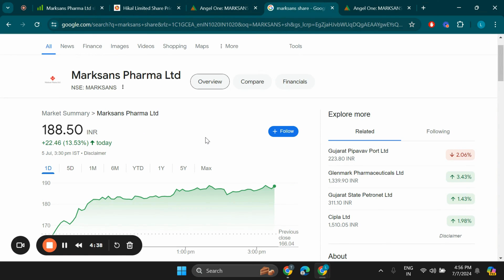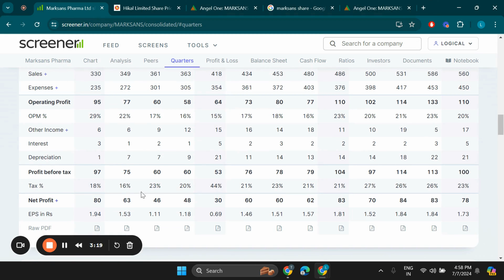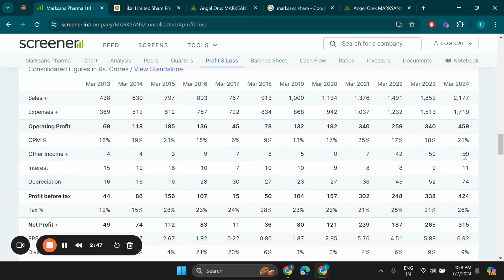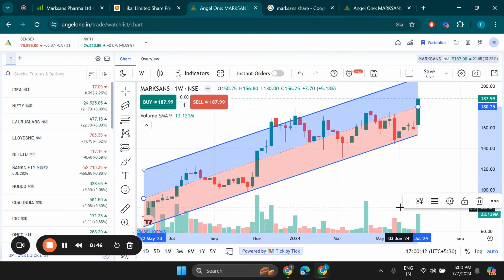Marksans Pharma Ltd Share Latest News, Marksans Pharma Share Price Target, Marksans stock analysis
Search Queries - marksans pharma share analysis,marksans pharma share target,marksans pharma share latest news
marksans pharma share news,marksans pharma share,marksans pharma share news today,marksans pharma share price
marksans pharma share latest news today,marksans pharma,marksans pharma stock analysis,marksans pharma latest news
marksans pharma share price target,marksans pharma share result,marksans pharma share review,marksans pharma stock